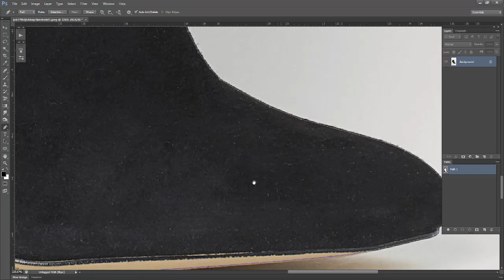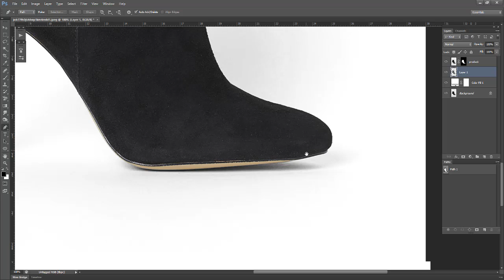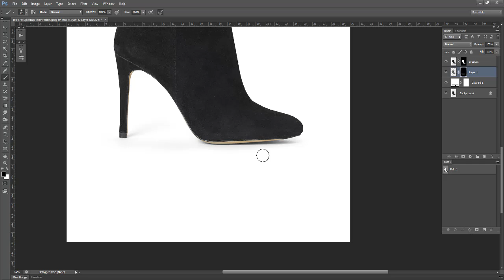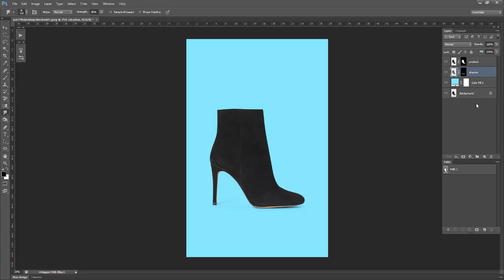Photoshop Shadows effect of your Photo__Photoshop Tutorial | by Clipping Path Zoom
► Clipping Path Zoom is a professional  Photo editing & retouching services provider company.

✅  Professional Photoshop Shadows effect photo editing service

► Our  Best Quality service
✅Hair masking
✅pen tablet Hair mask
✅Photoshop hair mask
✅cut out image
✅background removal
✅photo retouching
✅Background extend
✅photo editing
✅Photoshop work
✅neck joint
✅shadow service
✅Channel Masking
✅clipping path zoom
✅clipping path service
✅image transparent
✅photo beauty retouching
✅ other Photoshop work